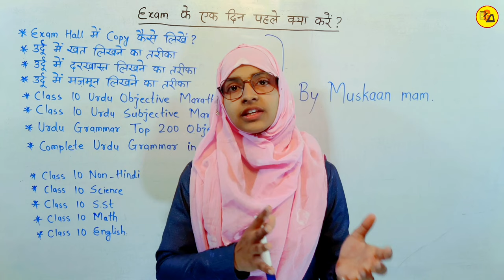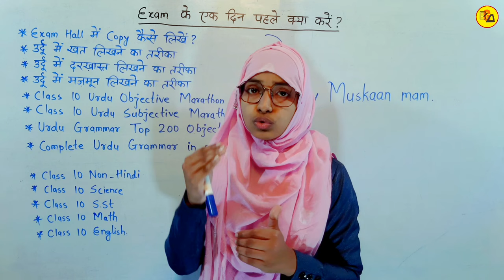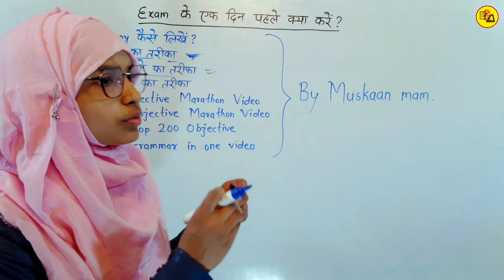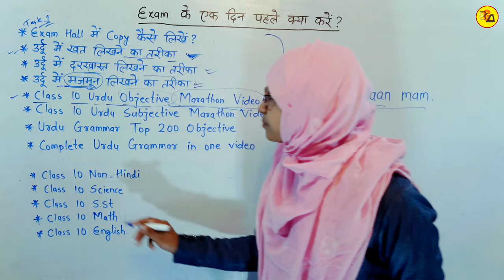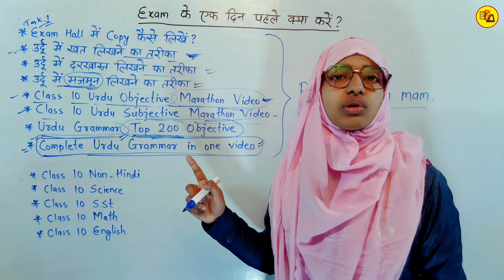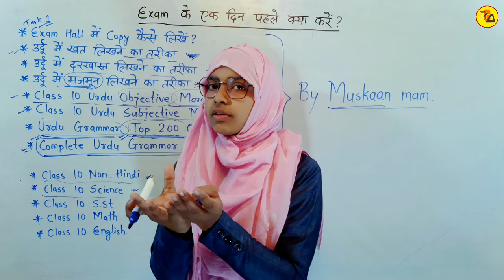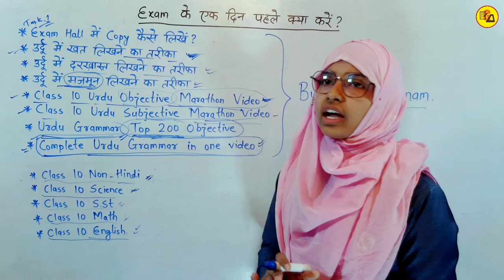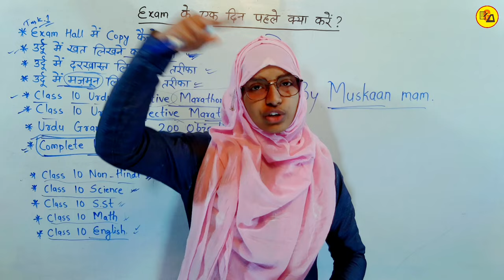बोर्ड एग्जाम के पहले यह जरूर करें 😲 | Exam ke pehle kya karen | Muskaan mam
Best Wishes :-
इस वीडियो में कक्षा 10वीं के सभी छात्रों को बोर्ड एग्जाम से पहले की सारी रणनीति बताई गई है जो आने वाले वार्षिक एग्जाम के लिए बहुत ही ज्यादा महत्वपूर्ण साबित होने वाला है इसलिए इस वीडियो को अपने दोस्तों तक पहुंचाने की कोशिश करें ताकि सभी विद्यार्थी इसका फायदा उठा सकें l

Board exam ke pehle ki strategy
Board exam se pehle kya karen
Exam ke ek din pehle ki strategy by muskaan mam
Exam ke pehle kya karen by muskaan mam